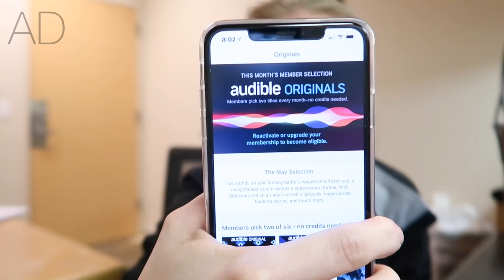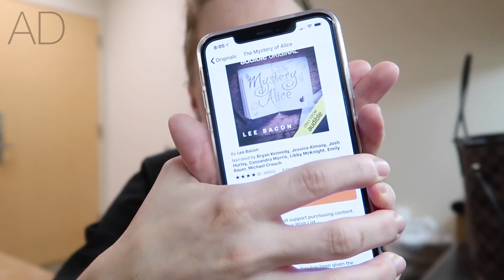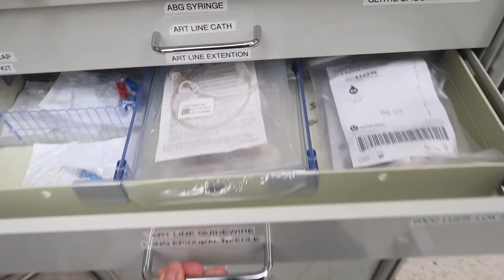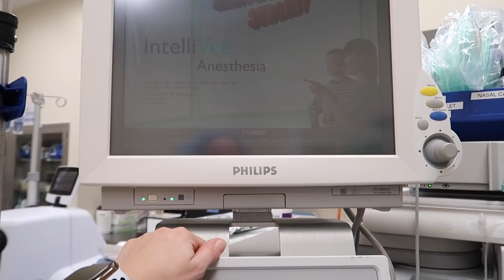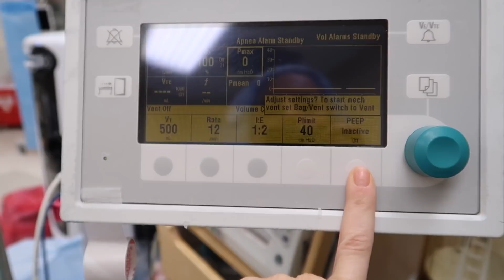A Day in the Life of an ANESTHESIOLOGIST EP 4 | OPERATING ROOM TOUR & Q+A!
Get your first audiobook and 2 Audible Originals free when you try Audible for 30 days! or text 🤳🏻 KRISTINA to 500-500

LABOR & DELIVERY ANESTHESIA TODAY
1:13 THANK YOU TO AUDIBLE FOR SPONSORING TODAY'S VIDEO
5:00 OPERATING ROOM TOUR
10:13 ANESTHESIA PROFESSION Q+A
30:53 THE FLOODED CALL ROOM

THINGS WORN/MENTIONED IN THIS VIDEO

Are you a part of the KBhive🐝? Sound off in the comments below! 🔔